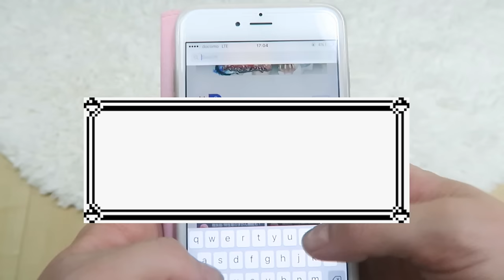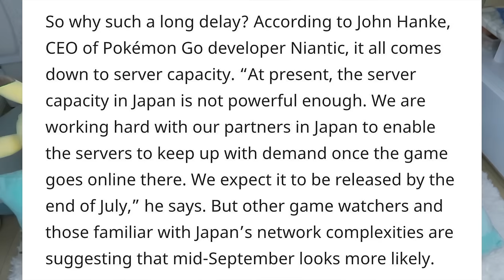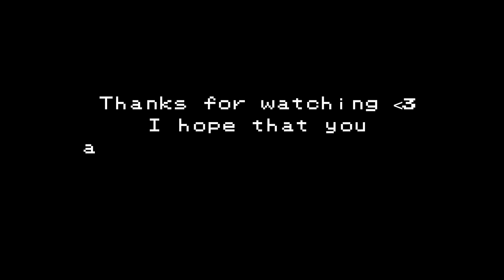POKEMON GO in JAPAN!!!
In case you didn't know, Pokemon GO hasn't been released in Japan yet... 😭 Kim and I are trying to survive until Pokemon GO finally releases.